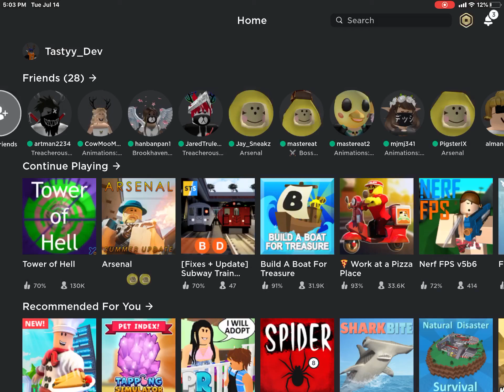Arsenal till lvl 100 ep 3 hacker